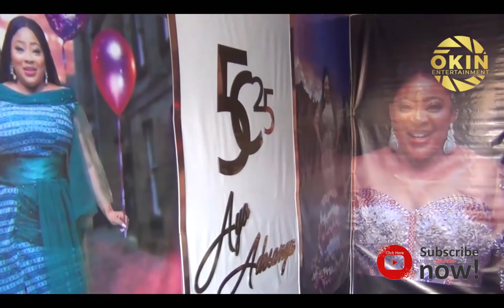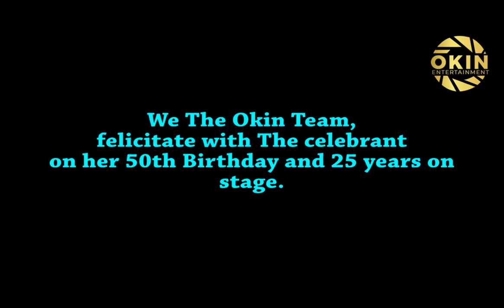AYO ADESANYA 50th BIRTDAY PARTY IN LAGOS NIGERIA Full Editon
Watch the celebration of Nollywood Star Ayo Adesanya as she celebrates her 50th birthday with hosts of Nollywood